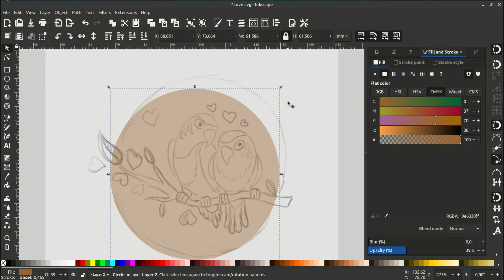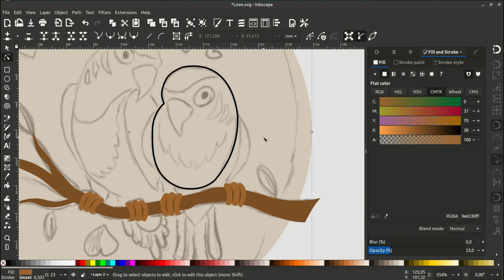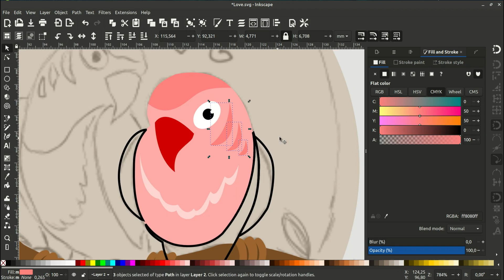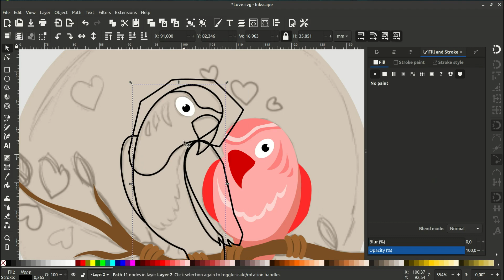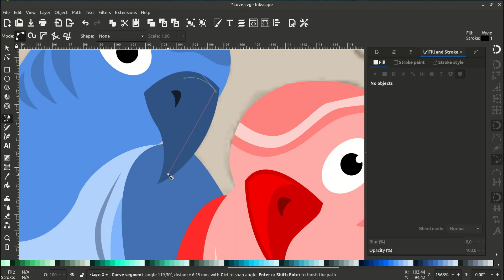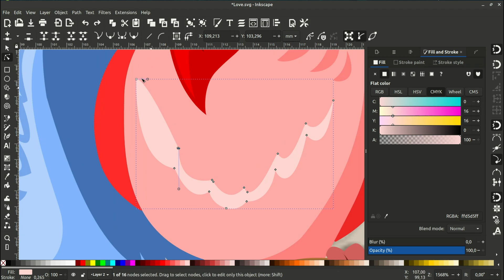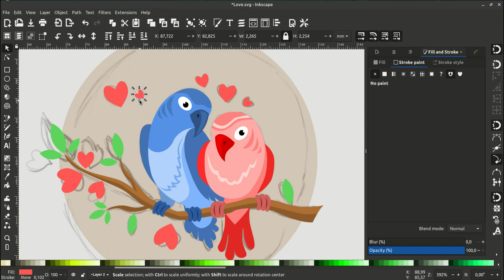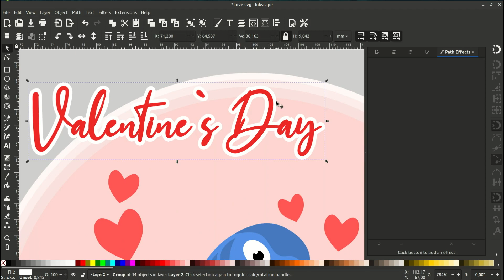Valentine`s Day Art. Made in Inkscape (Speed Art)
In this video, you will see how to create a Valentine's Day illustration in the free vector Inkscape editor. The job took 50 minutes. How to create Valentine's Day vector art in Inkscape.

У цьому відео ви побачите створення ілюстрації на день Валентина у вільному векторному редакторі Inkscape. Робота зайняла 50 хвилин. Як створити векторний арт Valentine's Day у Inkscape.

Завжди радий новим людям і намагатимуся випускати корисний і цікавий матеріал. Дякую за перегляд.

В этом видео вы увидите создание иллюстрации ко дню Валентина в свободном векторном редакторе Inkscape. Работа заняла 50 минут времени. Как создать векторный арт Valentine's Day в Inkscape.